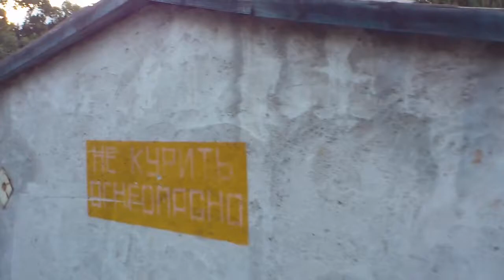2012.07.30 (19) свалка около Ай-Тодорского маяка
Бесхозяйственность в районе санатория Днепр и маяка на горе Ай-Тодор